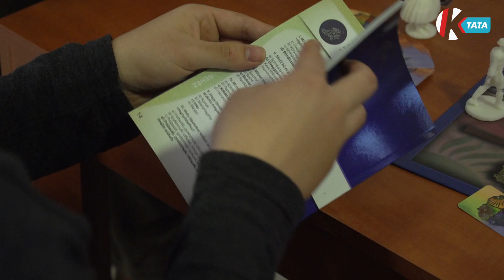100-nál is több tököt faragtak ki Környén